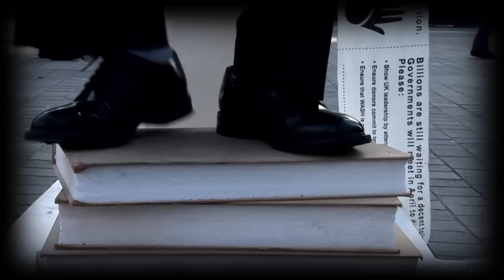Gordon Brown on giant toilet outside Parliament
Short video made to mark World Water Day 2010.  End Water Poverty campaigners try to break the world record to have the world's longest toilet queue.  The queue's stood in solidarity for the 2.6 billion people that do not have access to a toilet, in over 70 countries.